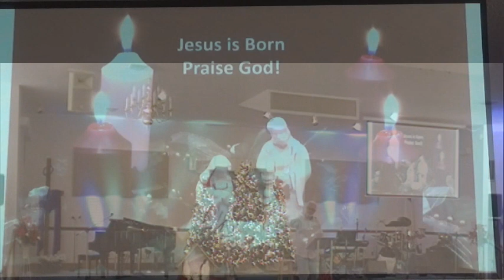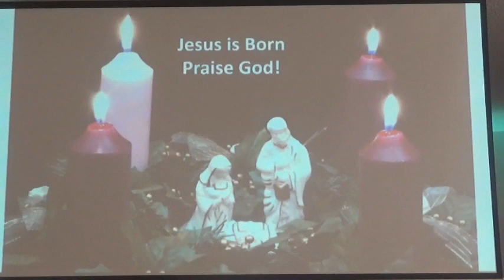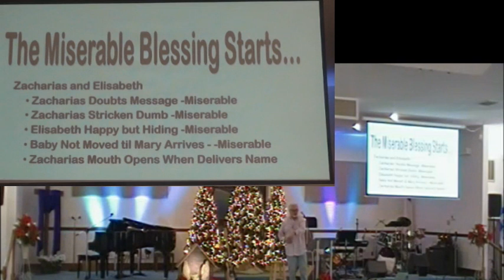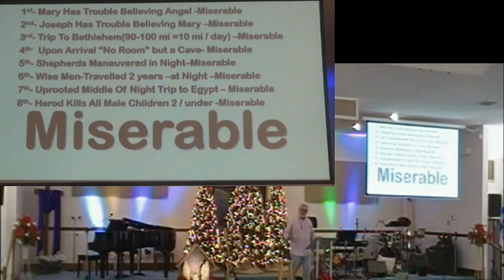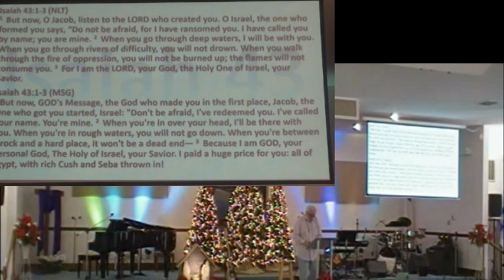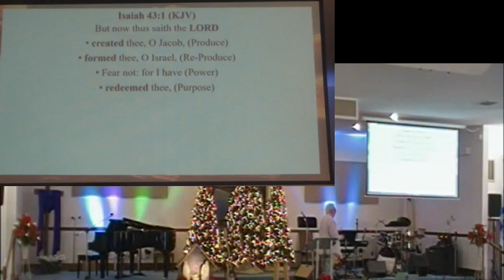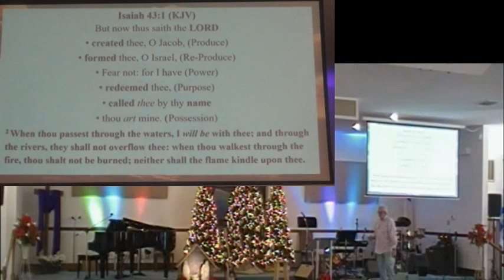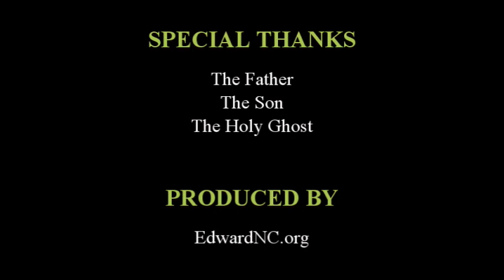Miserable Blessing Part 4 11dec22